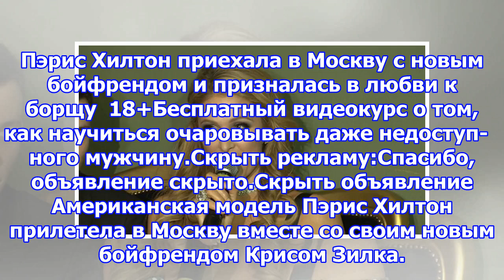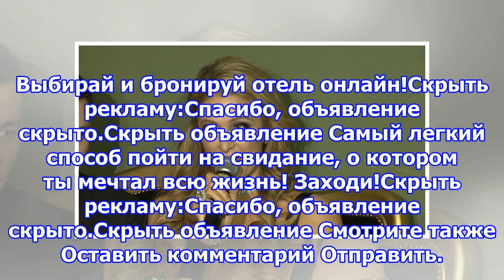Пэрис хилтон приехала в москву с новым бойфрендом и призналась в любви к борщу